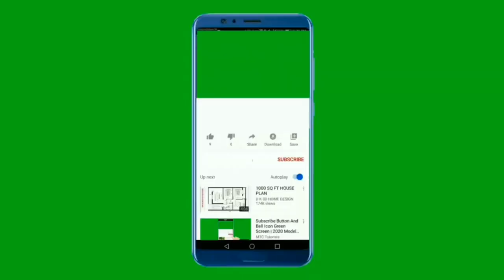घर ले मिट्टी का घड़ा पैसे और धन की होगी बरसात|| मटका कब खरीदे || matka kis din kharide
घर ले मिट्टी का घड़ा पैसे और धन की होगी बरसात|| घर की ये दिशा में रखे पानी का मटका गरीबी दूर हो जाएगी|| भूल कर भी ये दिशा में न रखे पानी का मटका|| मटका कब खरीदे || मटका किस दिन खरीदे ||मटका का वास्तु || matka ka vastu|| pani ka matka kaha rakhe || pani ka matka kis din kharide || matke k pani k fayde || matka kab kharide || matka kis din kharide||